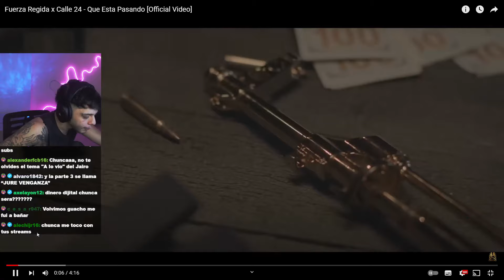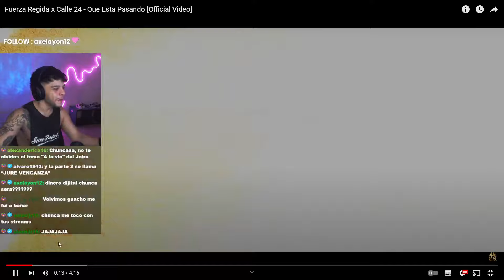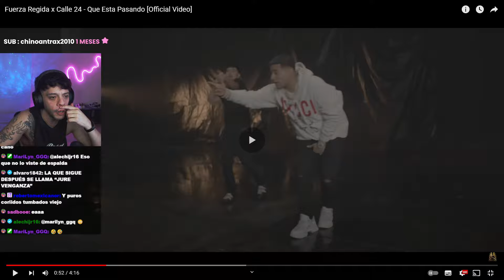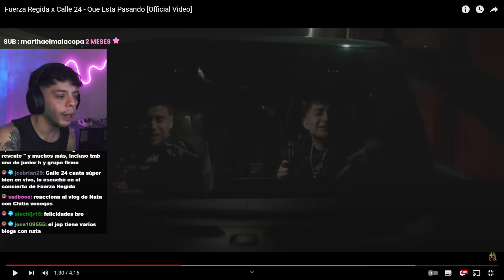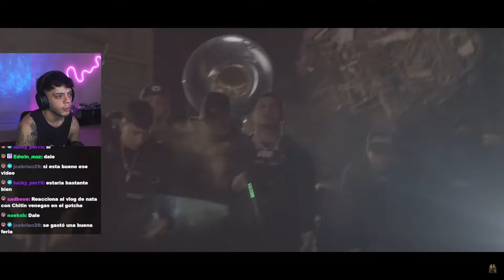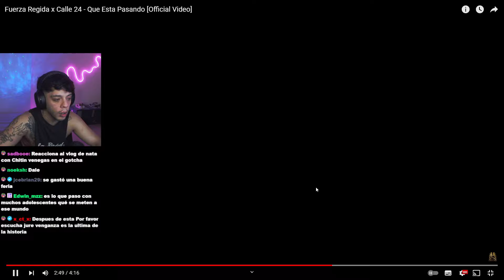(REACCIÓN) Fuerza Regida x Calle 24 - Que Esta Pasando [Official Video]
Si te gustó el video apoya con un like y compartilo con tus amigos

Entra a "PURO CT" así te enteras de los directos y te haces miembro de nuestra comunidad :